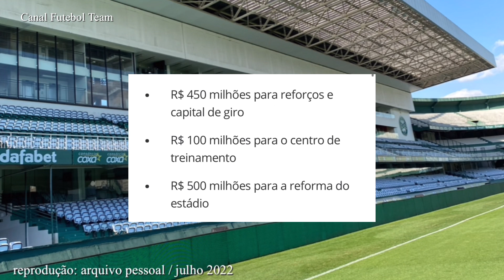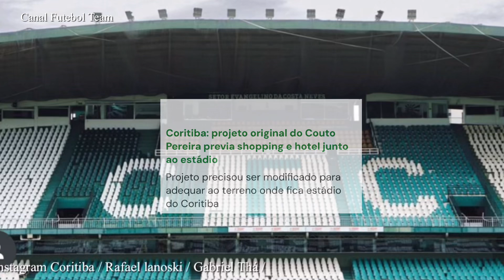NOVO COUTO PEREIRA: O INCRIVEL PROJETO DE R$:500 MILHÕES PARA REFORMA DO ESTADIO DO CORITIBA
não é de hoje que o estádio couto pereira vem pensando em uma reforma, e no video vamos mostrar como esta o projeto da saf junto a trecorp para a reforma no couto, que pode chegar ate 500 milhões de reais

alem disso as reformas que ja teve anteriormente no estadio, e quando começara, ficará pronto e tudo mais

e vocês gostaram do projeto? deixe aqui em baixo a sua opiniao